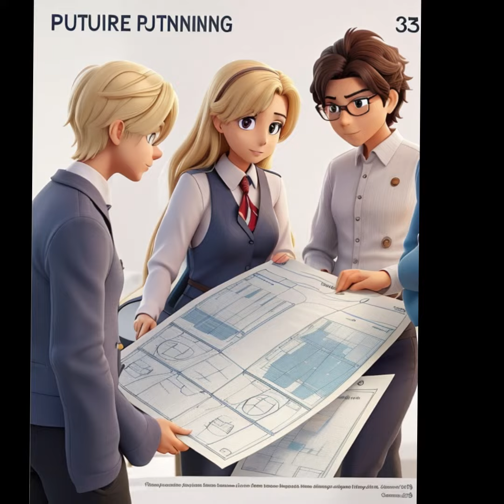The Artistic Tour: The Story of Creativity, Collaboration, and Perseverance | cartoon